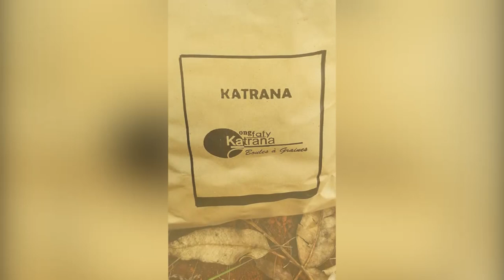Madagascar uses seedballs to scale reforestation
[FR]
Depuis des années, l'ONG FAFY à Madagascar s'est engagée à utiliser des bompes à semences dans ses projets de reboisement. Ils ont montré que dans leur climat et pour leur espèces, les boules de graines sont une excellente méthode de restauration de leurs forêts.

FAFY est l'une des organisations auxquelles nous livrerons un drone, et pourrons lancer ses semences à grande échelle si nous obtenons le financement nécessaire.

Aidez-nous à stimuler le reboisement à Madagascar et à lutter contre le changement climatique.

[EN]
For years, the NGO FAFY in Madagascar has been committed to using seed pumps in its reforestation projects. They have shown that in their climate and for their species, seed balls are an excellent method of restoring their forests.

FAFY is one of the organizations to which we will deliver a drone to scale and be able to launch its seed balls on a large scale if we get the necessary financing.

Help us boost reforestation in Madagascar and fight climate change.

[ES]
Desde hace años, la ONG FAFY de Madagascar apuesta por utilizar las bombas de semillas en sus proyectos de reforestación. Han demostrado que en su clima y para sus especies, las bolas de semillas son un excelente método para restaurar sus bosques.

FAFY es una de las organizaciones a las que les entregaremos un drone para escalar y poder lanzar su bolas de semillas a gran escala si conseguimos la finaciación necesaria.

Ayúdanos a impulsar las reforestaciones en Madagascar y luchar contra el cambio climático.